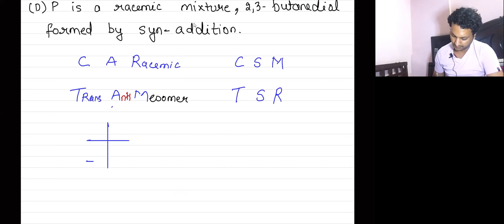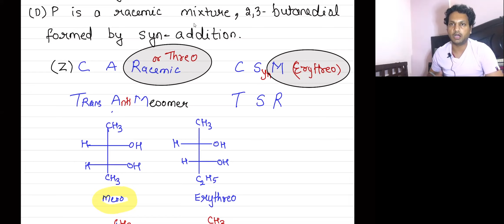ABHYAAS APP QUESTIONS ON HYDROCARBONS-1